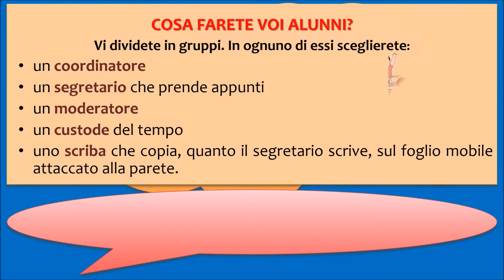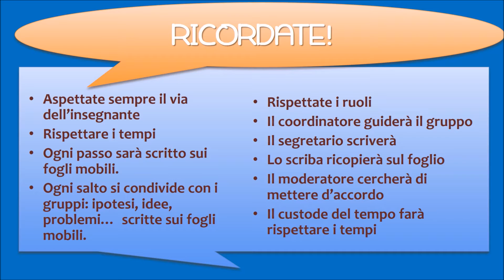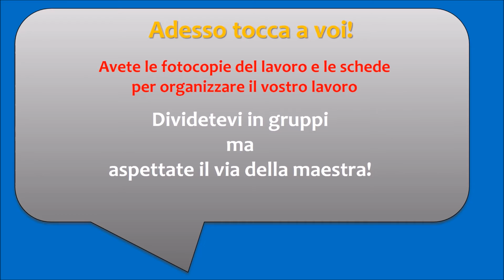Tecnica del PBL (Problem Based Learning)